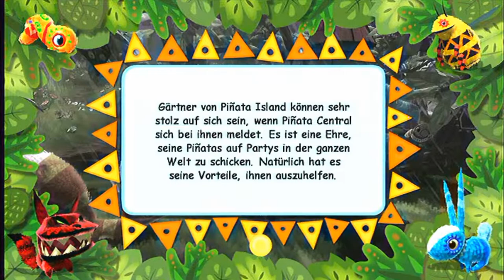Let's Build Viva Pinata [HD+] #030 - Was ist mit 50-Abbo-Spezial?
UNBEDINGT LESEN!11!!1!eins!!